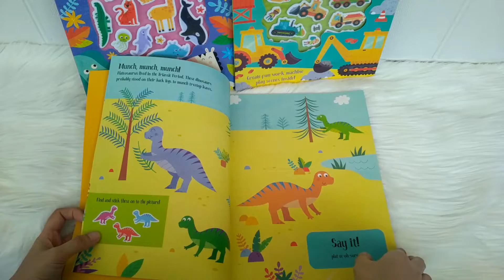Play Scene Book With 20 Felt Stickers & Over 100 Stickers